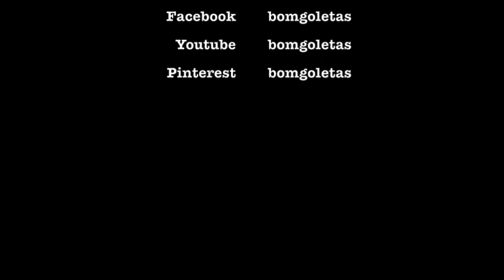Haciendo a Elsa - Frozen Fever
Hola amig@s!!! Bienvenidos a una aventura congelada, les comparto a esta pequeña Elsa. Será el complemento perfecto para hacer de las fiestas de sus princesas un momento inolvidable.
Regálanos un LIKE y compartelo con tus amigos!!!